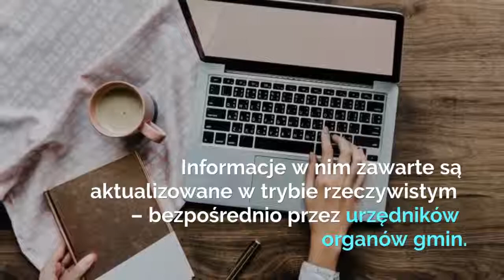Rejestr Dowodów Osobistych -co to jest?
Zastanawiasz się, czym jest Rejestr Dowodów Osobistych? Sprawdziliśmy, kto posiada dostęp do RDO oraz jakie dane są w nim zamieszczone. Więcej informacji